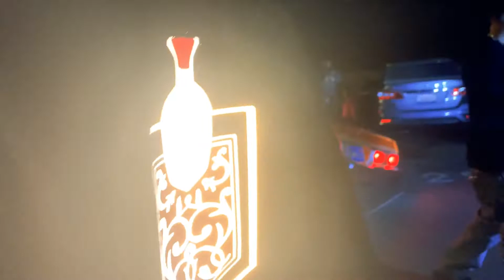Rosie's Dog Beach/Ocean Blvd Dec 18 2020